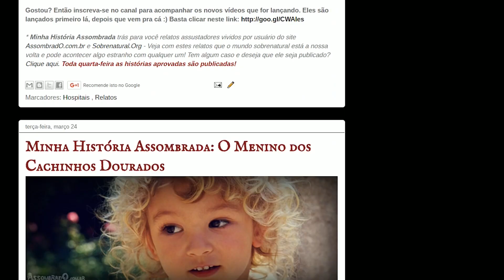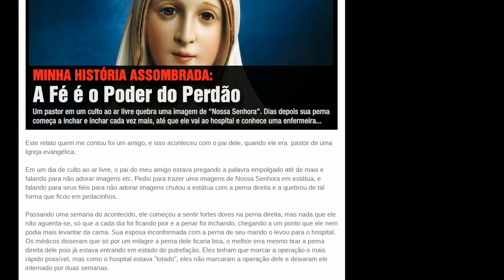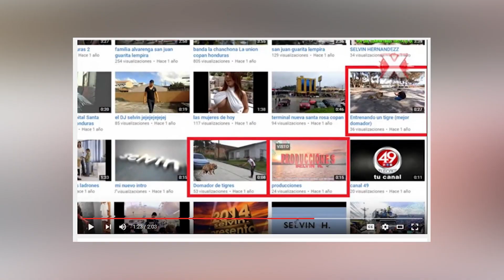Fantasma Capturado em Hospital em Honduras (Vídeos Assombrados do Mundo #01)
Agradecimento Especial ao Patrão:
- Caetano Silveira

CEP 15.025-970